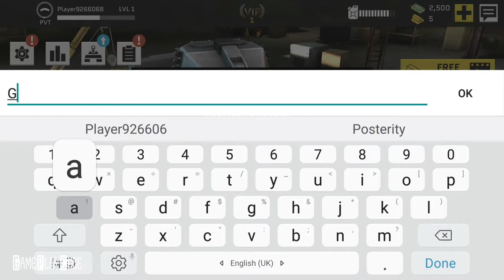Massive Warfare Aftermath (By TinyBytes) iOS/Android Gameplay Video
FREE 3D Multiplayer Shooter War Game. PvP Battles. Tanks and more Machines!

~ Special thanks to TinyBytes for this Awesome Game ~